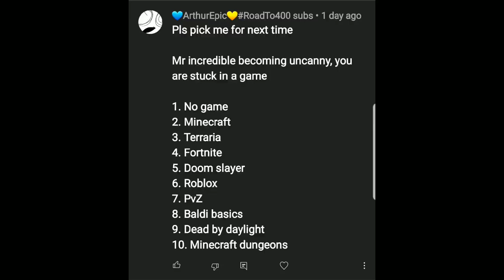Mr incredible becoming uncanny (You are stuck in a game)